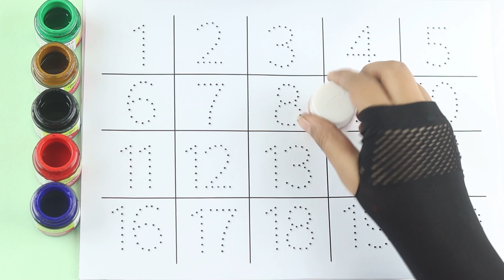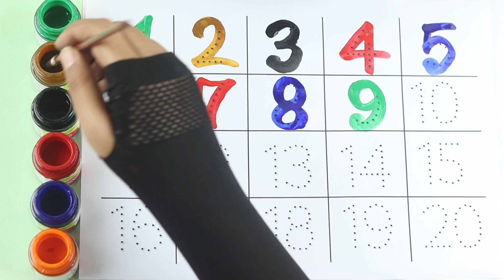123 Number | 123 Number Names | 1 To 20 Numbers | 123 learning for kids | Counting Numbers, 123 Song